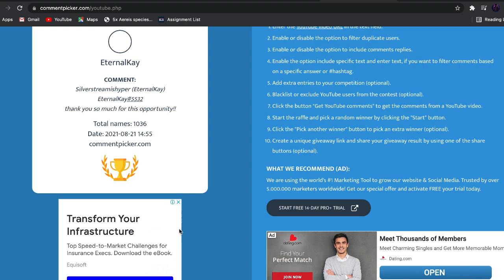5x Aereis giveaway winners Creatures of sonaria #7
Congratulation to each of the winners of this giveaway and best of luck to you all on the next giveaway, im also sorry for posting the giveaway winners a day late, got mixed up with the time and thought it was meant for today